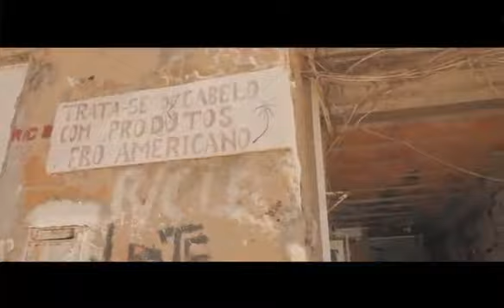FLASH | PAPETCHULO E O SINGLE FACEBOOK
Veja como foi o lançamento oficial do single "Facebook" do cantor angolano, Papetchulo.